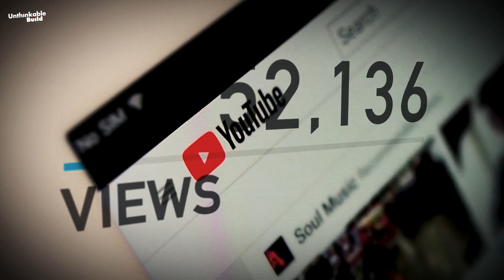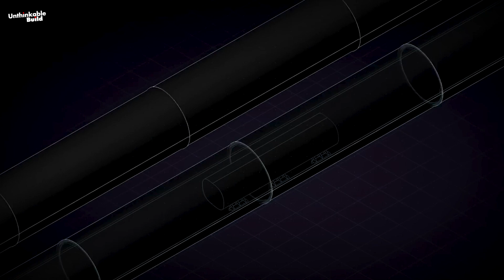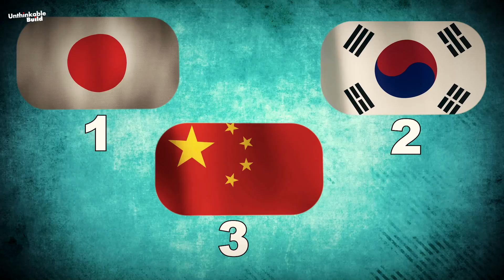China’s Hyperloop: 1,000 km/h Trains That Could Change the World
China is revolutionizing the future of transportation with its ambitious high-speed rail network and the upcoming hyperloop system. From humble beginnings with slow, outdated trains, China now operates over 42,000 km of high-speed rail, linking its major cities at speeds up to 350 km/h. But the next leap is even more extraordinary: a hyperloop maglev system designed to reach 1,000 km/h inside low-pressure vacuum tubes. This video explores China’s ultra-fast trains, the technology behind the hyperloop, and how these innovations could transform travel, trade, and connectivity across the world. Discover the scale, speed, and futuristic vision behind China’s rail empire.